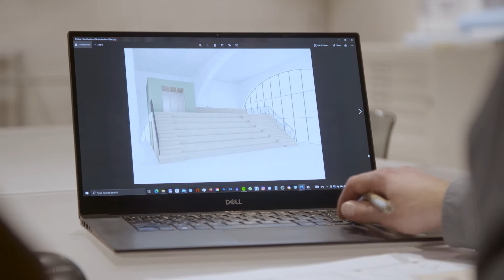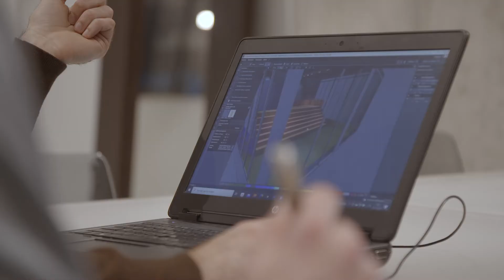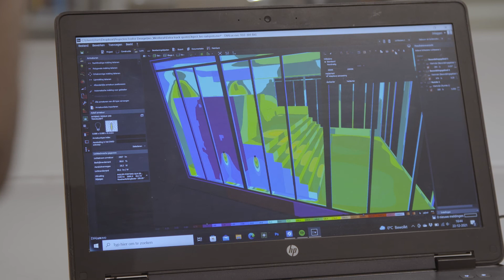Fosfor Lighting Engineers item Doe Maar Duurzaam S16E02 15 januari 2022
Verlichting is één van de belangrijkste elementen in architectuur. Alleen door licht worden ruimtes, kleuren en vormen zichtbaar. Licht heeft direct effect op hoe we ons voelen en heeft invloed op ons energieniveau. In gebouwen kan verlichting tot 15% van het jaarlijkse elektriciteitsgebruik uitmaken. Daarom is er behoefte aan duurzame lichtoplossingen. Vandaag spreken wij lichtspecialist Paul Cremers van Fosfor Lighting om meer te leren over architectonische verlichting.